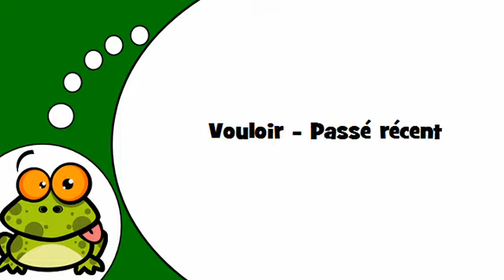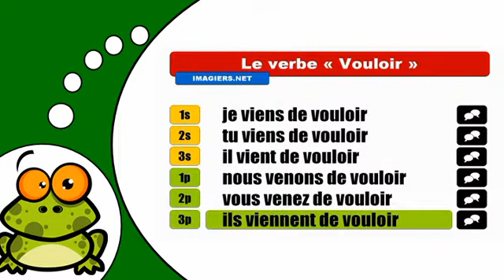J'apprends la conjugaison # Vouloir = Passé récent